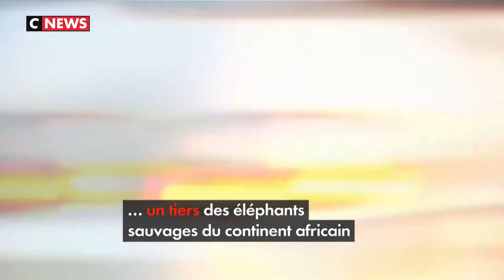Botswana : la chasse à l’éléphant divise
Interdite de 2014 à 2019, la chasse à l’éléphant est de nouveau autorisée par le gouvernement du Botswana. Il a annoncé fin mai la suspension de cette interdiction, en raison de la croissance trop importante du nombre de pachydermes.
Le nombre d’éléphants au Botswana a quasiment été multiplié par 10 depuis 1970, pour atteindre 130.000 spécimens aujourd'hui dans le pays selon le Programme des Nations unies pour le développement (PNUD). Le Botswana abrite un tiers des éléphants sauvages du continent africain.
Les habitants quant à eux, sont nombreux à être soulagés par l'autorisation de chasser de nouveau les éléphants qui vivent en liberté dans les terres du pays. Les éléphants détruisent les cultures et attaquent les habitants.
De leur côté, les défenseurs de la faune se sont indignés, à commencer par l'ancien président Ian Khama, qui avait instauré l'interdiction. "Notre tourisme", deuxième contributeur au produit intérieur brut (PIB) du Botswana, après les diamants, "est basé sur la faune", rappelle-t-il à l’AFP.
Depuis 2014, au moins 34 personnes ont été tuées par des éléphants au Botswana, selon les statistiques officielles.